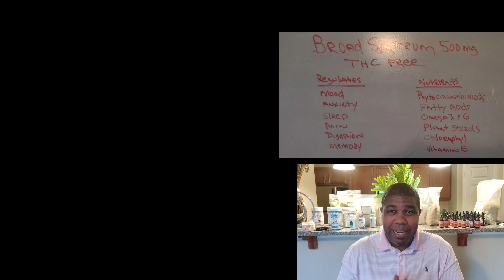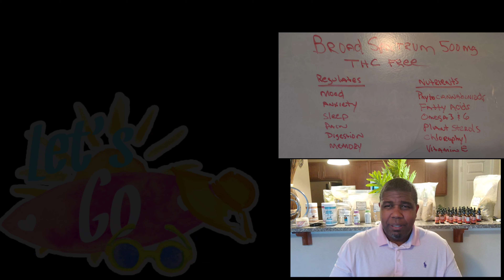(Health/ Wellness)Super Foods, Super Herbs, Super Oils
Product

$45.00 CBD
500mg Broad Spectrum
Lemon; Orange; Peppermint

$50.00 Hemp Protein Powder
Chocolate
Vanilla
Blackberry Pomegranate

Email(with your order)
Product
Quantity
Mailing Address